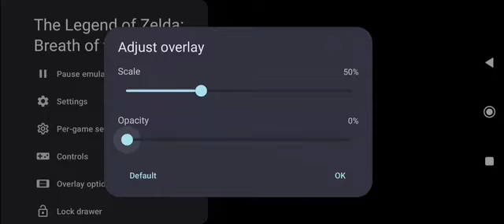Xiaomi Poco X3 Pro Legend of Zelda Breath of Weld Yuzu Emulator Android Mobile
Snapdragon 860
Legend  of zelda breath of Wild Switch(Yuzu emulator) Gameplay On Android Mobile

The Video is belong to
@Gabion Poyaoan Shekinah Reign